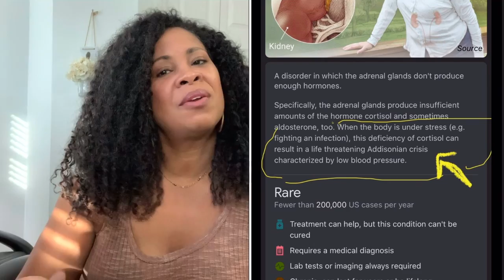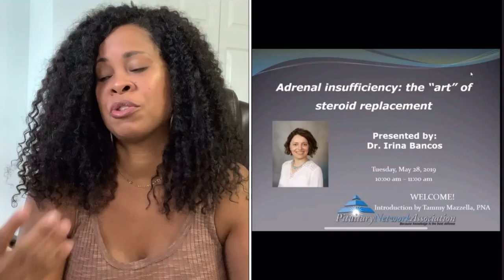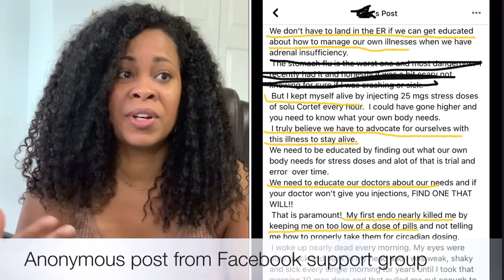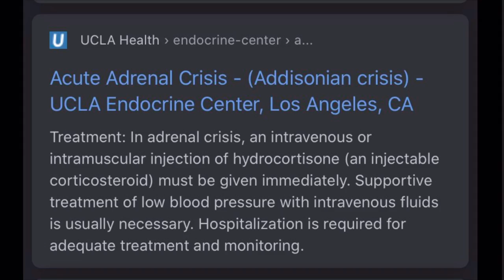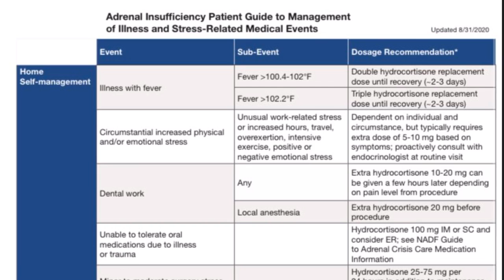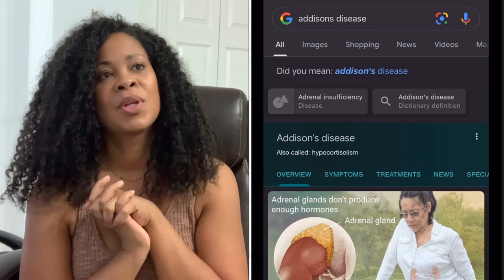Vann Life | Our Journey with Addison’s Disease | Pt 2 | Adrenal Crisis